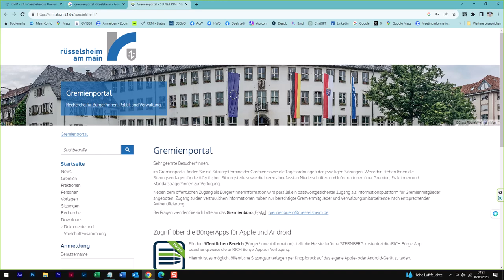ChatGPT und das Gremienportal der Stadt Rüsselsheim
Am vergangenen Sonntag wurde bei Radio Rüsselsheim in der Sendung "Tacheles" über generative KI am Beispiel von ChatGPT gesprochen.

Dort hatte ich auf die bereits bestehende Möglichkeit hingewiesen, das "Weltwissen" der vortrainierten KI mit dem "Domainwissen" des Gremienportal über das Plugin "AI PDF" zu verbinden.

In der Webanwendung "ChatGPT 4 / pro" wurde die Frage gestellt: "Fasse die Inhalte der folgenden Drucksachen (PDF) in deutscher Sprache zusammen: DS-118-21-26, DS-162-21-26, DS-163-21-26, DS-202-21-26, DS-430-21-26 und DS-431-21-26." Diese Drucksachen behandeln die freiwerdenden Opel/Stellantis-Werksflächen.

Die Aufzeichnung wird in Kürze zum Nachhören zur Verfügung stehen.